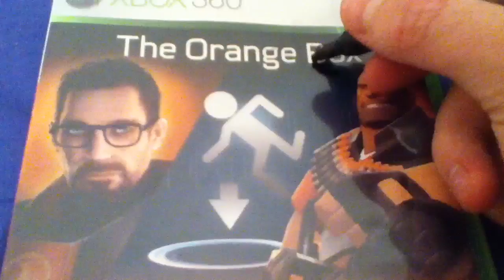the orange box.mp4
True stories.